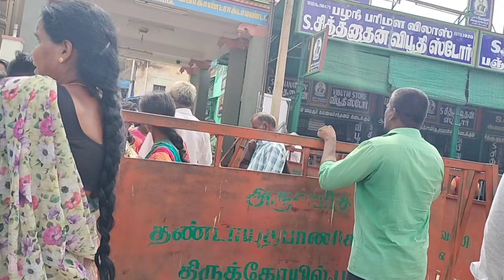Sivan Temple Tamil Nadu 2023//Omkar Vlogs King//